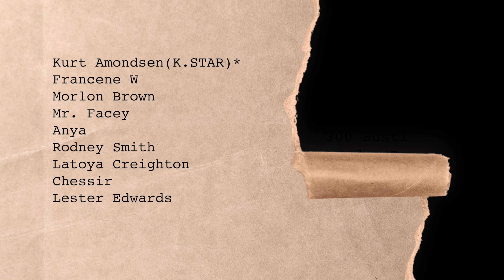Hidden Jamaican Street Food by River | Spicy Lobster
Finally, I made it to Likkle Porti and the seafood there is amazing. This has been one of my favorite street food stops so far. I especially love the hospitality of the staff and how hidden away the location is. The price was also great for a delicious lobster: $3900 JMD / $26 USD